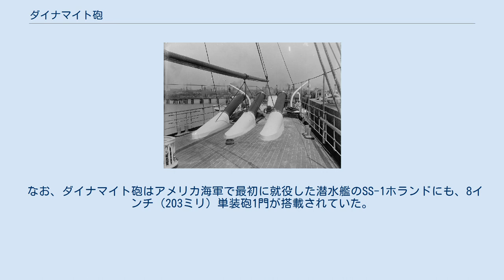ダイナマイト砲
シムス・ダッドリー4インチダイナマイト野砲 ヴェスヴィアスの艦内。
黒く見えるのが甲板を貫通している砲身 ヴェスヴィアスに搭載されたダイナマイト砲の砲口部分 ダイナマイト砲（ダイナマイトほう）は、圧縮空気でダイナマイトの詰まった砲弾を飛ばす火砲。
1880年代から20世紀の初めまで使用されていた。
 この兵器を推進したエドモンド・L・G・ザリンスキー中尉にちなみ、ザリンスキー砲、あるいはザリンスキー空気圧砲とも呼ばれることもある。
なお、ザリンスキーは電気信管や望遠照準器の開発にも携わった技術者である。
 1883年にオハイオ州の発明家D・M・メドフォード (D. M. Medford) がニューヨークのフォート・ハミルトン陸軍基地へ持ち込んだ試作品が始まりで、この当時はダイナマイトが実用化した直後で砲弾の炸薬は黒色火薬が使用されていた。
 ダイナマイトは黒色火薬よりもはるかに大きい破壊力を持つが、衝撃で爆発しやすいため、砲弾に充填して撃ち出すことは不可能だった。
そこで、砲弾に衝撃を与えないようにコンプレッサーを用いて生成した圧縮空気で滑腔砲を用いて飛ばすのが、ダイナマイト砲であった。
原理的にはダイナマイトの弾頭が先端に付いた、超大型の吹き矢である。
その性質上、発砲煙や砲声が無く無音で飛翔するため、発射位置を掴まれにくいとの特徴も期待された。
 ただし、射程は通常砲に比較してかなり短い（後述のヴェスヴィアス主砲の場合、最大射程1600メートル）うえ、低初速であったため、石壁や装甲に対する貫徹力も期待できなかった。
それに加え、薄殻に包まれた有翼砲弾は弾片効果が低く、塹壕や窓他の開口部から建物内などの閉所に飛び込まない限り、爆発の威力が無駄に空中へ拡散してしまうという欠点があった。
 アメリカ陸軍では要塞用に大型の15インチ（381ミリ）ダイナマイト砲が沿岸砲として各地に配備された他、野戦用としてシムス・ダッドリー2.5インチ（64ミリ）ダイナマイト野砲が量産配備された。
通常、野戦でのコンプレッサーの使用は困難であるため、あらかじめ容器に貯蓄した圧縮空気を用いる場合もあったが、シムス・ダッドリー砲は砲弾を放つ砲身の他に圧縮用副砲身を有しており、装薬の爆発で副砲身内のピストンを動かして圧縮空気を生成し、砲身へ送る火薬式コンプレッサー機構を備えていた。
 アメリカ海軍では、1890年に口径15インチ3連装ダイナマイト砲1基を主兵装としたダイナマイト砲巡洋艦のヴェスヴィアス (Vesuvius) が竣工した。
 垂直船首を有した平甲板型の船体はクルージングヨット風で、防御装甲は皆無。
全長は76.9メートル。
排水量945トンと大変小型ながらも砲艦ではなく巡洋艦とされたのは、この武装と最大20ノットが出る高い巡航性能のお陰である。
他の備砲は3ポンド速射砲3門であった。
 1898年のスペインとの戦争で使用されたが、主砲は前甲板に仰角18°で固定されているため、照準は船体を目標へ向ける必要があった。
射程の加減は吹き込む圧縮空気の調整で行う。
無論、間接照準射撃のみで直射はできない。
その砲身は上甲板から中甲板を貫いて下甲板にまで達する長大な物だった。
総重量445.5キログラム（炸薬量ダイナマイト227キログラム）の砲弾は一門に付き10発、全部で30発搭載されていた。
 実戦においてヴェスヴィアスのダイナマイト砲は、キューバのサンチャゴ市街地へ向かって砲撃を行った。
目標の市街地には命中、スペイン側は原因不明の大爆発に驚愕したとされる。
しかし、やはりダイナマイトの威力が拡散して被害は少なく、実戦での効果が今一つということもあって同種の艦は建造されず1隻で打ち切られ、同艦からもダイナマイト砲は撤去されて水雷練習艦へ艦種が変更されてしまった。
 なお、ダイナマイト砲はアメリカ海軍で最初に就役した潜水艦のSS-1ホランドにも、8インチ（203ミリ）単装砲1門が搭載されていた。